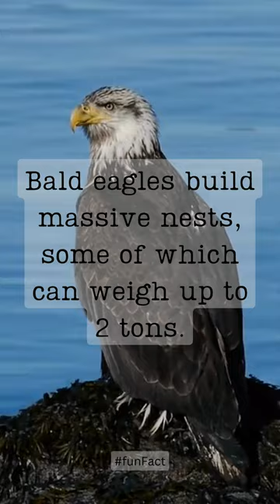Bald Eagles.. believe me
Welcome to our captivating animal facts channel!
Prepare to be amazed as we delve into the fascinating world of wildlife.
Join us on a thrilling adventure where we uncover intriguing details about the animal kingdom. From majestic predators to adorable creatures, we bring you engaging videos filled with mind-blowing facts, stunning visuals, and captivating storytelling. Whether you're a nature enthusiast, an animal lover, or simply curious about the wonders of our planet, this channel is your go-to source for reliable and entertaining information.